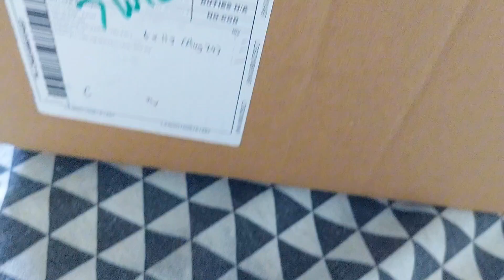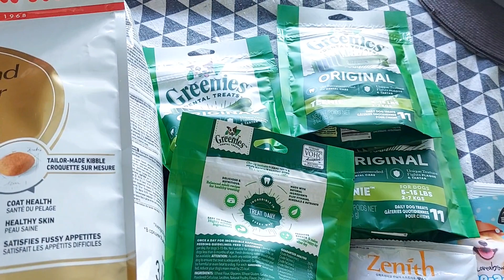Unboxing Parcel of Prince Paw food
Ola comoestas.  On this video we are opening a box full of dogs goodiesand food.. As u know our paw Prince loves to eat so we have to order food a couple of times.. Come and join us guys.  Love love 😍